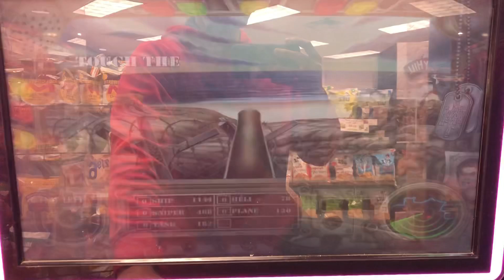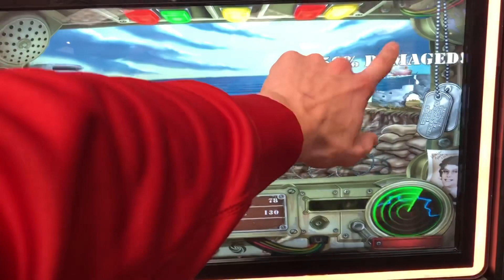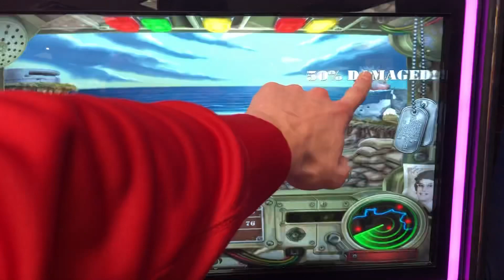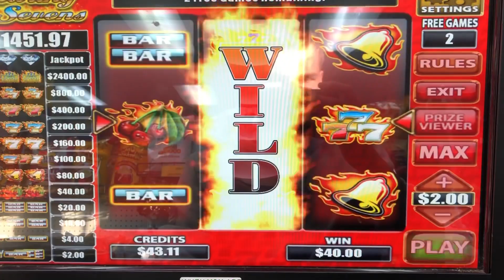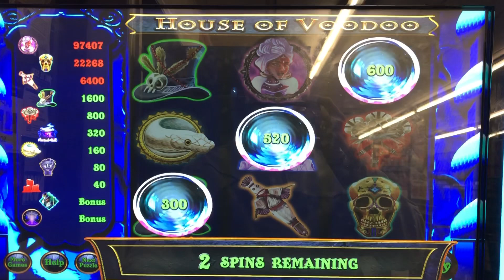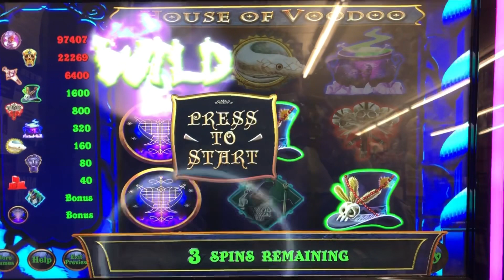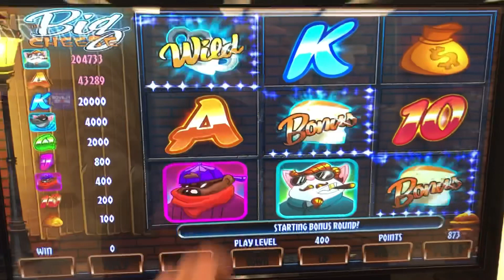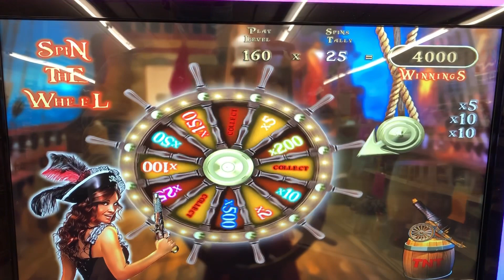4 BONUSES IN A ROW!!!💰😱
Bonuses and more on pa skill machines!